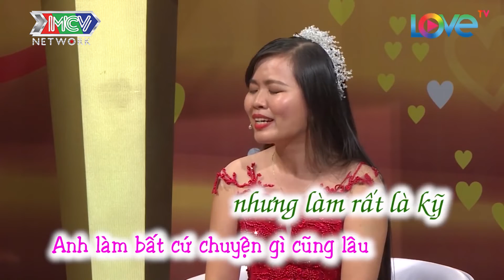NHÀ ĐÔNG CON anh chồng tức khi ĐÊM ĐỘNG PHÒNG KÊU CÓT KÉT KHÔNG MẦN ĂN GÌ NHIỀU 😆 |VCS